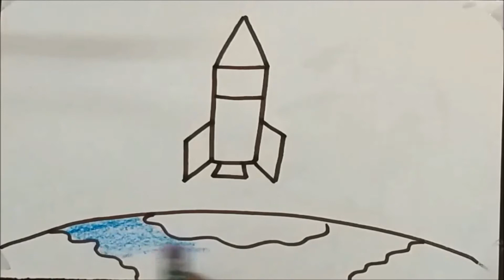Easy and simple rocket drawing step by step/ with instructions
hello students. today i teach you how to draw a rocket using lines and shape. with instruction. kids special drawing (rocket)